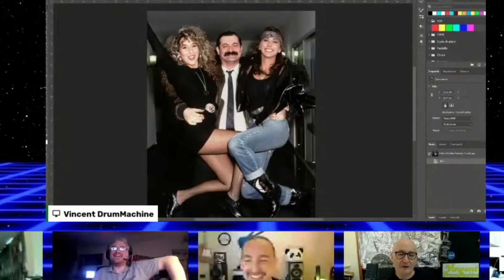Noi e Roberto Turatti - Sintesi dalla "Regia presa alla sprovvista " Live 26-07-23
Un montaggio dei momenti piu divertenti estratto dalla live "Noi e Roberto Turatti " del 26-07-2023 sul canale di  @LaTanaDelPanda    nel quale ho dato supporto con la mia "Regia presa alla sprovvista"
E' stato molto difficile riassumere il tutto in 6 minuti ma sono riuscito ad inserire alcuni aneddoti divertenti tra tutti quelli che ci ha raccontato il mitico Roberto!
Un ringraziamento speciale a  tutti i partecipanti alla live e tutti quelli che hanno commentato:    @RetroandGames  @RiccardoBella995 @inufficinacongrisugino  @Pixelprogs  @emanuelemartellotti    @andreadigaddo4266  @AVKStudio  @camatubeofficial  @lamerhouse    @Luk74Channel  @SurvivalHacking  @corradotaltoptv  @ErusMei  @GiuSimoo89
(cercherò di taggarvi tutti anche se non sempre salva i tag!)

Unisciti per interagire con noi nel gruppo Telegram!